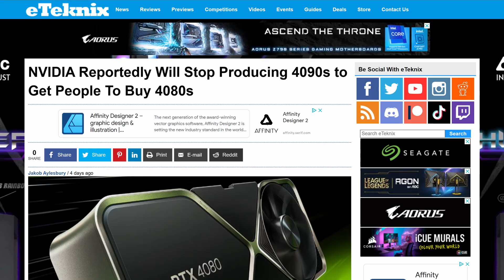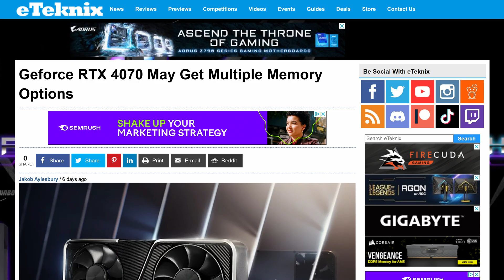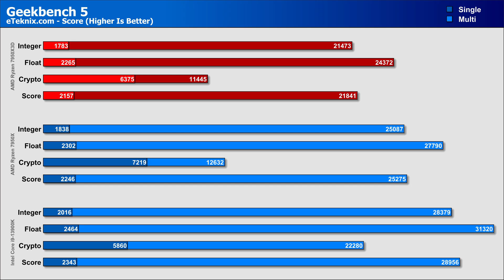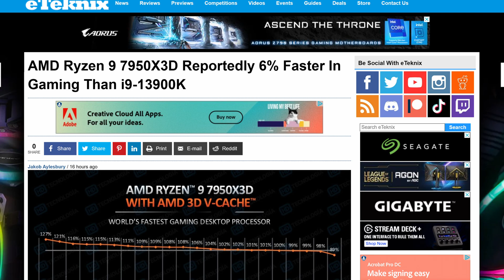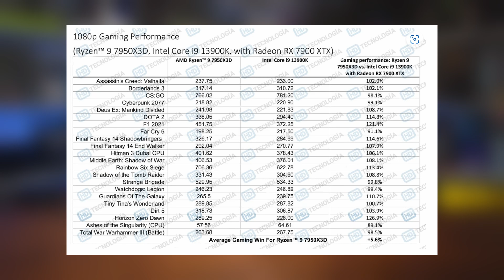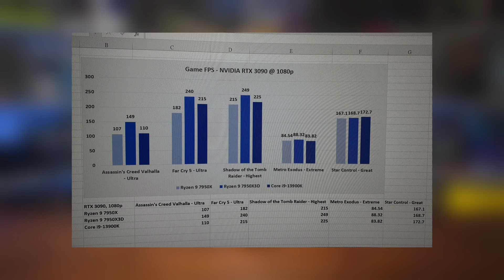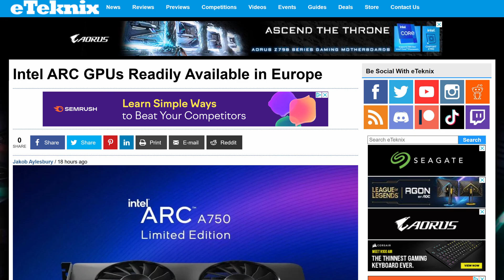GeForce RTX 4070 Memory Sizes Revealed! Will NVIDIA EVER Learn?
It seems after the NVIDIA 4070 Ti saga that history may be repeating itself.

►Shopping Links◄
AMD Ryzen 5 7600X (Amazon)
AMD Ryzen 7 7700X (Amazon)
AMD Ryzen 9 7900X (Amazon)
AMD Ryzen 9 7950X (Amazon)
Intel Core i5 13600K (Amazon)
Intel Core i7 13700K (Amazon)
Intel Core i9 13900K (Amazon)
GeForce RTX 3070 Ti (Amazon)
GeForce RTX 3080 10GB (Amazon)
GeForce RTX 3080 12GB (Amazon)
GeForce RTX 3080 Ti (Amazon)
GeForce RTX 3090 Ti (Amazon)
GeForce RTX 4070 Ti (Amazon)
00:00 Introduction
01:01 4070 May Get Multiple Memory Options
03:57 AMD Ryzen 9 7950X3D Vs i9 13900KS
07:22 Intel ARC GPUs Readily Available in Europe
08:29 Outro